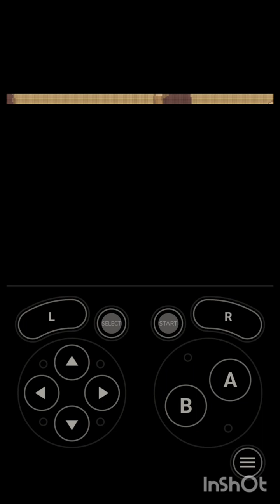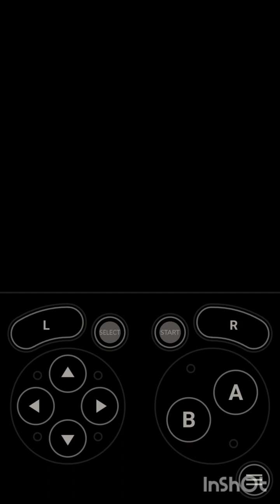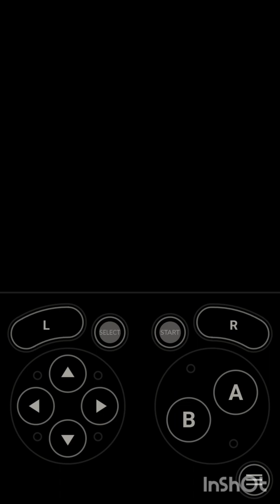Pokémon FIRE RED 10 Finalmente saímos da caverna e chegamos em celadon